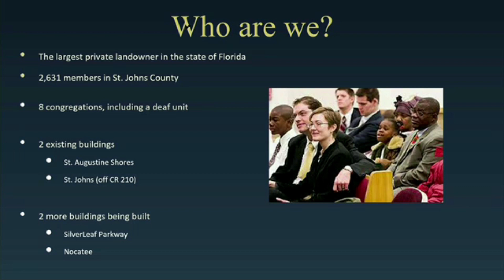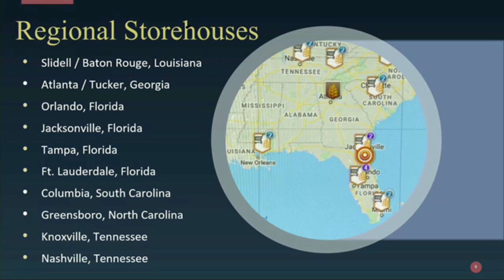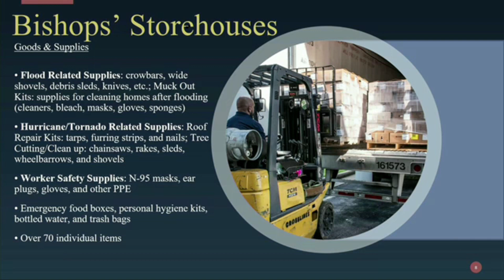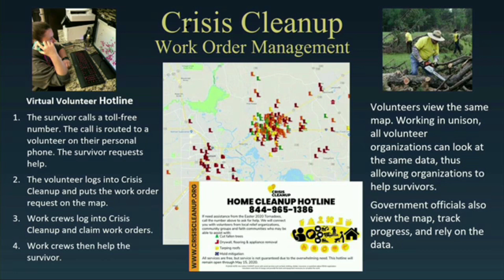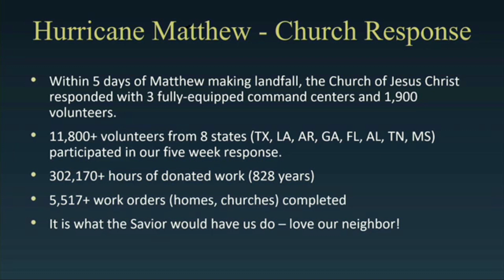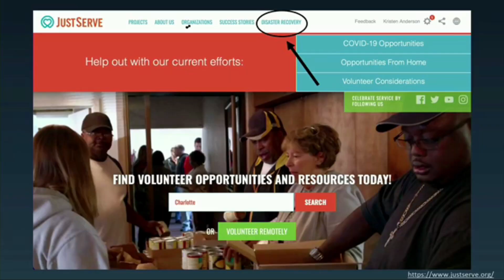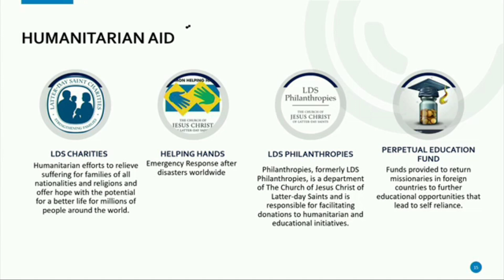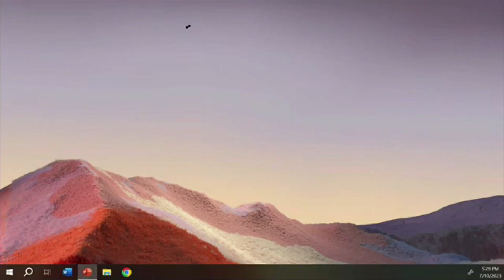Jacksonville FL South Stake presents to the City of St. Augustine city commission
Representitives from The Church of Jesus Christ of Latter-Day Saints, Jacksonville Florida South Stake meet with the City of St. Augusitne City Commission.  President Dave Carlson, 2nd Counselor in the stake presidency offers the invocation, while President Michael Lavoie, Stake President presents to the City Commission.